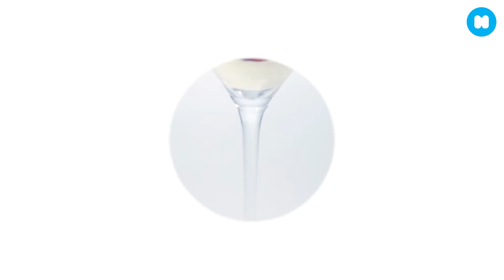Shake n Make Ice Cream Maker from TheDiscoveryStore.co.uk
Making your own gorgeous home made ice cream has never been easier thanks to the Shake n Make Ice Cream Maker. Simply place ice and salt in the container and then mix together Cream, Milk, Sugar and any desired flavourings and simply shake shake shake for 3 minutes to create a scoop of beautiful home made ice cream.